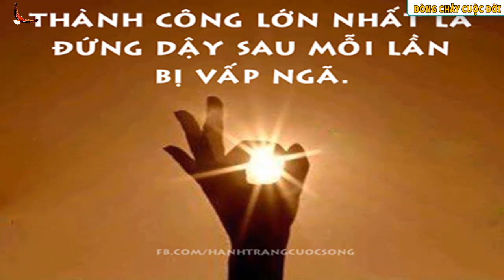Khi Đường đời không thuận lợi Bạn hãy thực hành 11 Điều này -DCCĐ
Danh mục
Mọi người và Blog
Giấy phép
Giấy phép chuẩn của YouTube
Danh mục